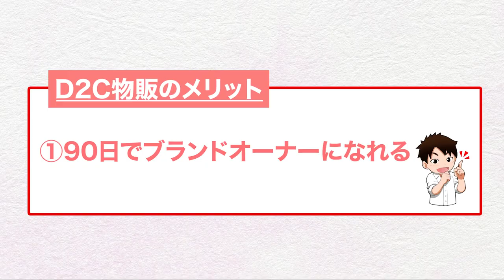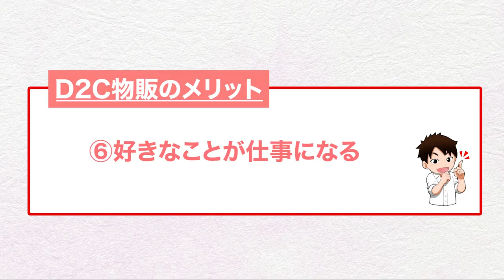せどりを卒業した後に１商品で月収100万円達成した物販ビジネス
▼LINE登録で全３回の無料講座プレゼント▼
＼小規模で本格的なブランド運営／
経験ゼロから中国OEMでオリジナル商品を
作って利益を出すまでの流れを全公開！

■山本真之の自己紹介

1992年生まれ兵庫県出身。
コンサル会社と通販会社の2社経営。

2017年よりEC事業で起業し、
中国輸入OEM×自社EC販売において
1商品で年商1億円超えを達成。

直近では業務委託スタッフを中心に
少数精鋭で年商３.５億円の売上実績。

EC事業の立ち上げに特化した
「ゼロイチD2Cコンサル」では、

80名以上の個人起業家・経営者様が
経験ゼロから月商300~1800万円を達成。

型に当てはめるだけのサポートではなく、
１人１人の資金状況・価値観・事業規模に
合わせたオーダーメイドのコンサルを得意とする。

SNS総フォロワーは10万人を超えており、
物販ビジネスのインフルエンサーとして
ECビジネスに関する有益な情報を日々発信している。